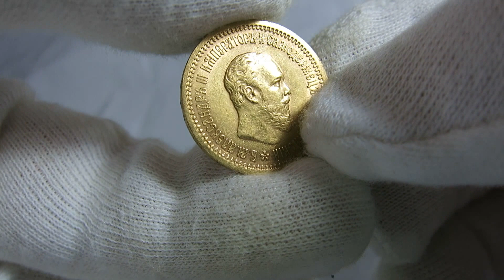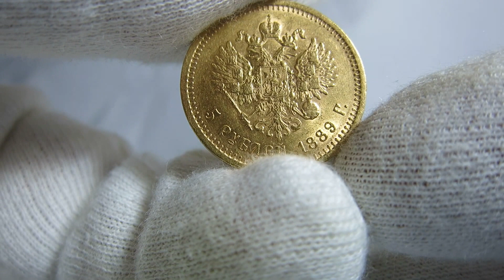5 Pубль 1889 Russia Alexander GOLD Rubel Ruble Roubel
5 Pубль 1889 Russia Alexander GOLD Rubel Ruble Roubel